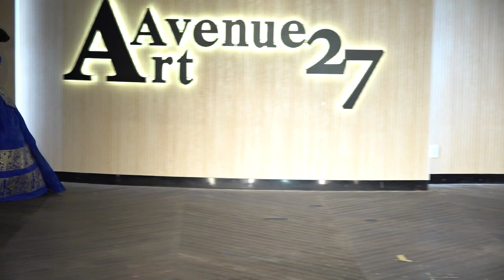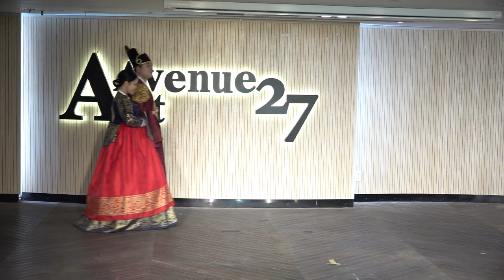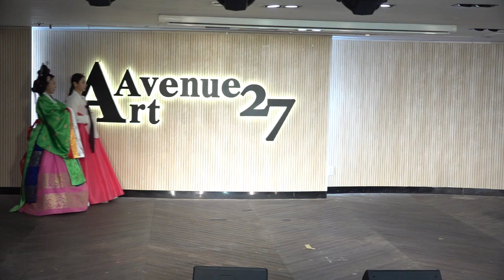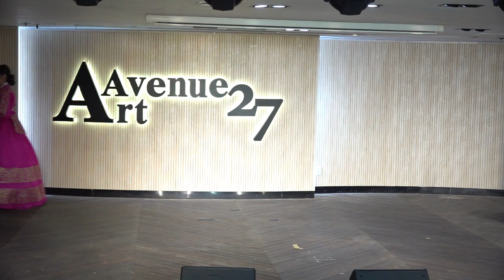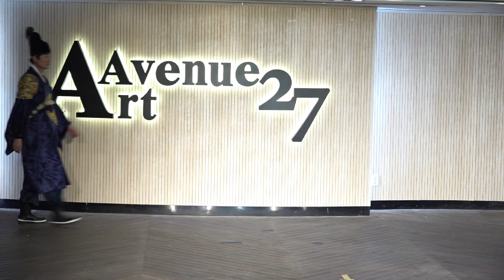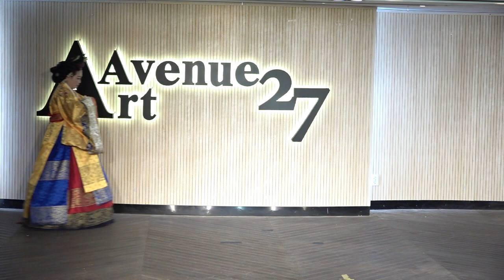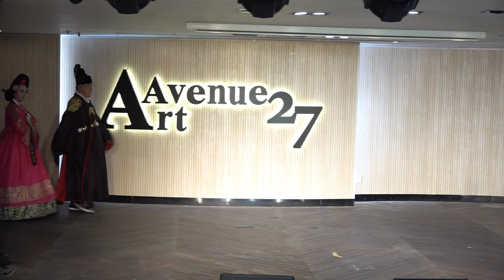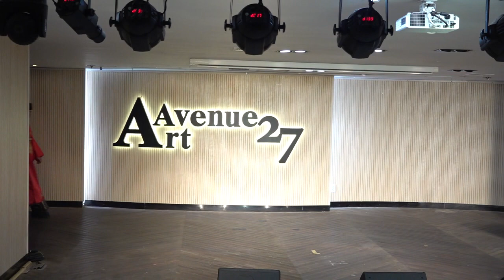한복 모델 패션쇼 (주) 연리지 대표 이다연 코리아 한복 입고놀자2024,01,27,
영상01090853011